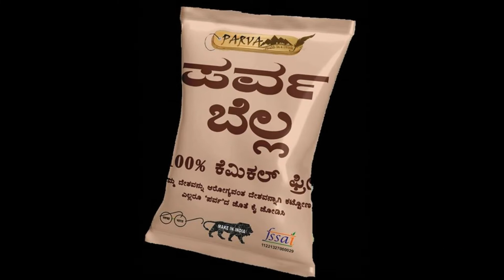START YOUR DAY WITH PARVA HEALTH MILLET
We understand your concern for your family’s Health and importance of time in today’s hectic lifestyle. Hence we have chosen the best of ingredients for a traditional health mix, roasted it, ground it and also packed it in hygienically for you. At Parva we believe in making 100% natural and 0% additive free products so that the cereals and millets used can deliver goodness of nature.

Parva Health Drink is a source of protein helps to building blocks of our body and required to keep our immunity levels up!.